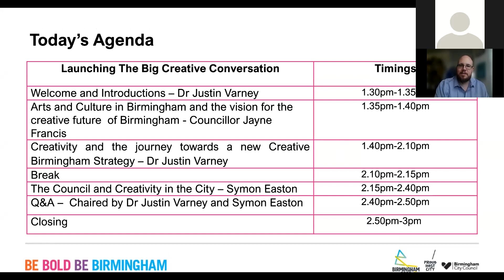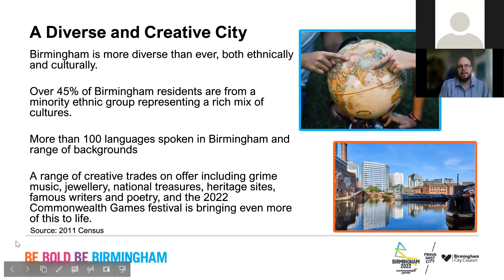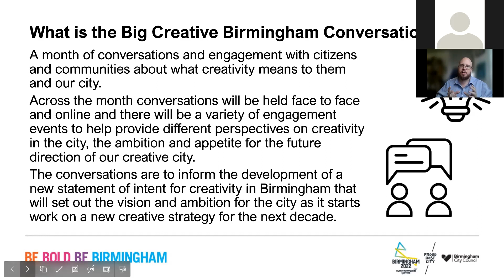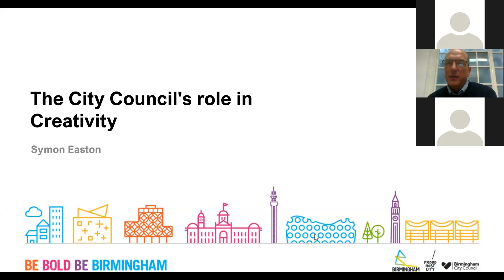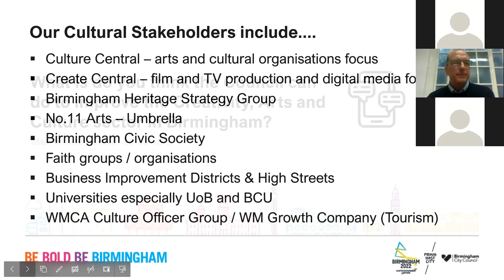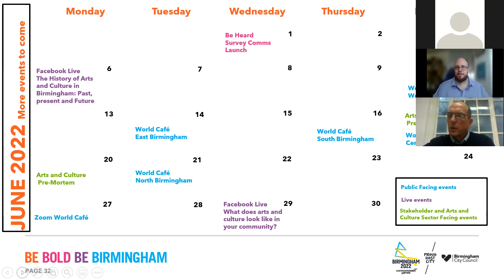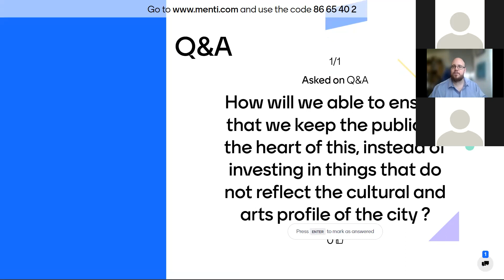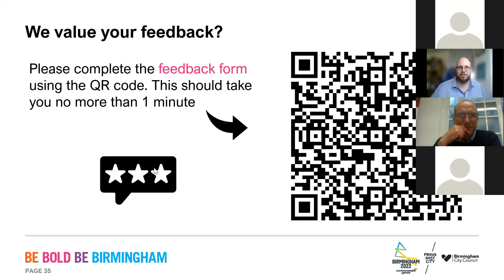Big Creative Birmingham Conversation Launch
Birmingham City Council's Public Health team launches the Big Creative Birmingham Conversation (formerly known as Big Creative Conversation), Dr Justin Varney (Director of Public Health) and Symon Easton (Head of Cultural Development and Tourism in Birmingham) join forces to discuss the creative vision for Birmingham as a city and how this will shape a strategy for the next decade.

To learn more about the Big Creative Birmingham Conversation and join the face to face or virtual events, you can